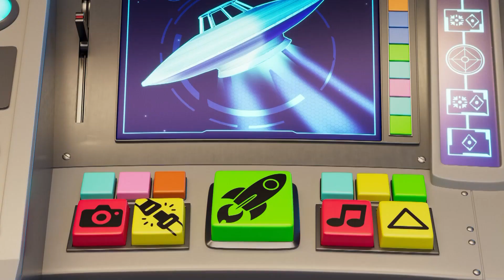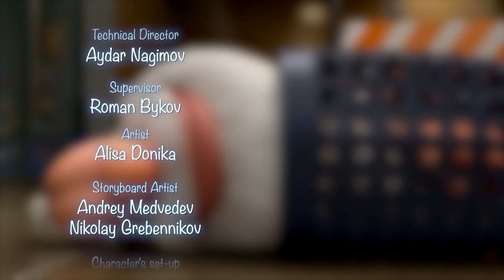Booba | El Ropero Mágico - Episodio 50 | Booba Oficial en Español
¡La magia continúa! ¡Booba viaja al pasado y vive una emocionante aventura prehistórica con "nuevos amigos"!